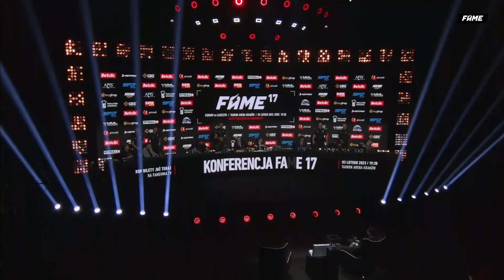MANDZIO VS KAROLEK PRAWDZIWE KŁÓTNIE KONFERENCJA FAME 17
Damy radę Dobić 1000 Subskrypcji ??